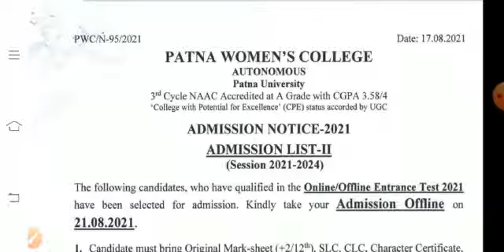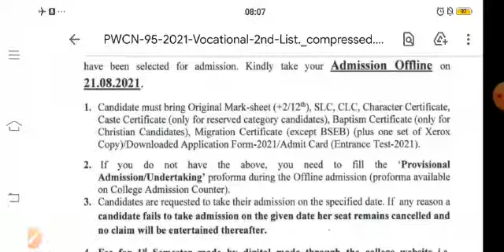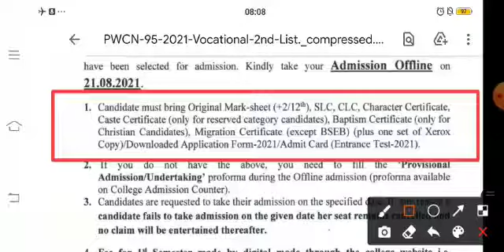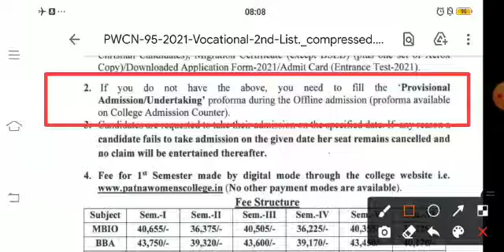Patna Women's College Vocational Second Merit List|BBA/BCA/MBIO/BMC second Merit List